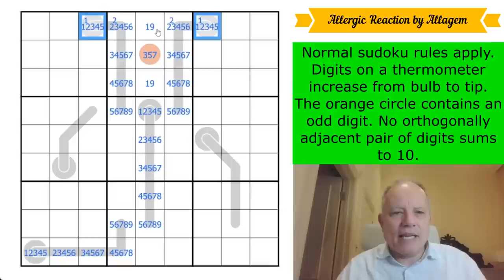Allergic to Sudoku?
Normal sudoku rules apply. Digits on a thermometer increase from bulb to tip. The orange circle contains an odd digit. No orthogonally adjacent pair of digits sums to 10.

This month we have a very special Patreon Reward – a novella called Jewels of Osiris which includes a sudoku hunt of intriguing puzzles and an adventure story, by the brilliant constructor and author DiMono! (Some of the characters will feel just a bit familiar to you.) Send in the answer to the final question by the 20th of May to be entered into the drawing and be on the “roll of honour”, and if your answer is especially clever or creative you will also get a shoutout on the channel!  Join us at the $2/month level or higher for the monthly reward, $3/month or higher to have access to solution videos. (Any member has access to a Patreon-only discord channel to discuss the puzzles and get help!)

* Lots of other content, including past rewards, amazing crossword solves (including Mark’s latest wrestling match with the Times Monthly Club Special) and Simon and Mark engaging in a couple of collaborative sudoku solves.*

▶ Now out: GAS 2!  ◀
Get the second volume of GAS puzzles on our Cracking the Cryptic app. Brand new Genuinely Approachable Sudoku (GAS) puzzles by the channel’s GAS giants, released as an in-app purchase from our (free) app. In that app you also get a free pack of puzzles by Prasanna Seshadri (one puzzle of each variant of our existing apps), a FREE pack of 23 puzzles in celebration of our reaching 500k subscribers, and can purchase GAS Volume 1 (60 puzzles), and DOMINO SUDOKU, a pack of 100 handmade puzzles, all by some of the best constructors in the world.

▶Credits◀
SOFTWARE: Thanks to Sam Cappleman-Lynes and Sven Neumann
Logo: Melvyn Mainini
Opening Credits: Joel Blundell

▶ Contents ◀
0:00 Theme Music & News around the channel
1:51 Rules of today’s puzzle
3:42 Start Of Solve - Let's Get Cracking!